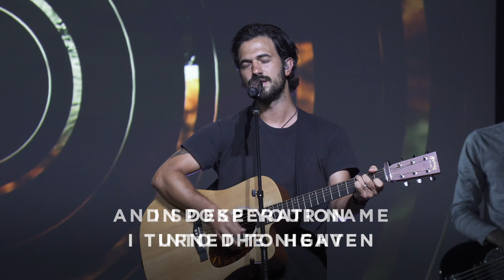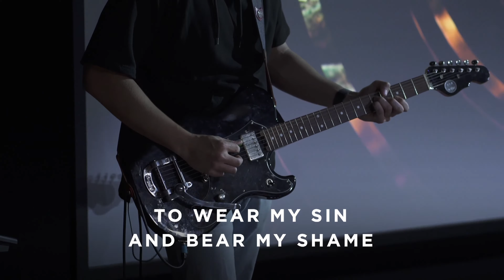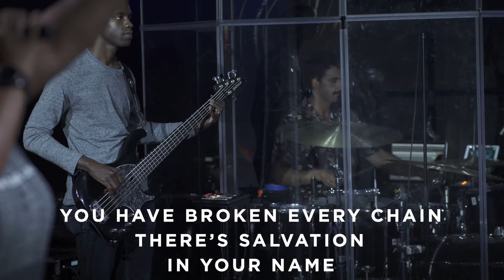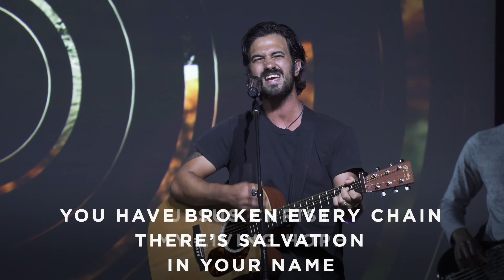Living Hope | Mercy Hill Worship